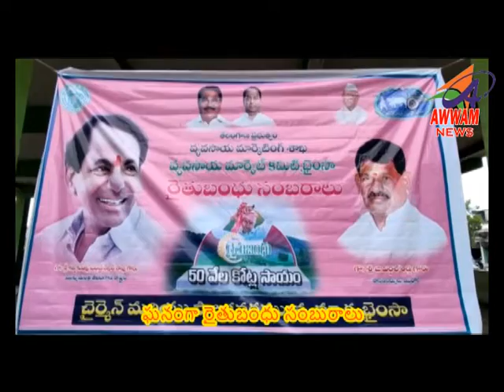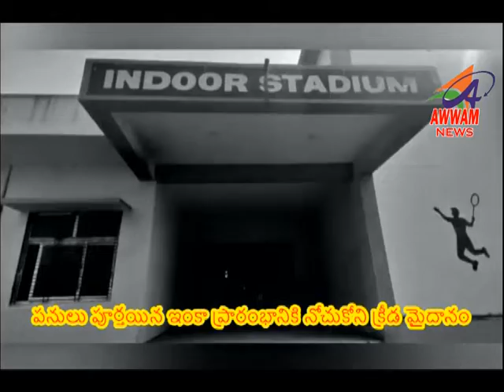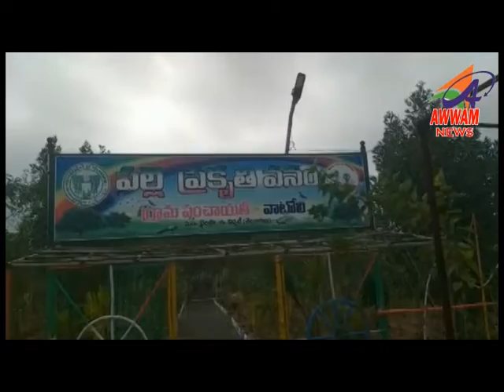AWWAM TELUGU NEWS BHAINSA 11/01/2022